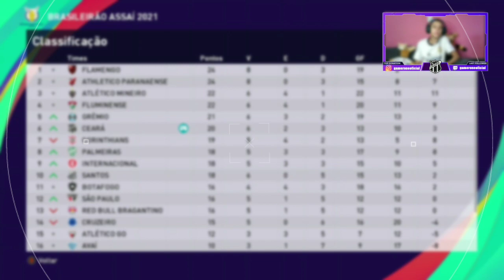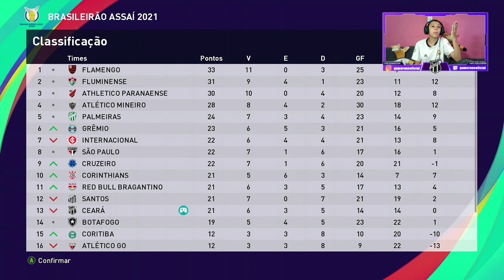VAMOS JOGAR A COPA DO MUNDO??? - RUMO AO ESTRELATO (#19) PES 21 XBOX ONE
NO VÍDEO DE HJ VAMOS ESTAR DANDO CONTINUIDADE AO NOSSO RUMO AO ESTRELATO E NO VÍDEO DE HJ VAMOS FAZER 3 JOGOS...
E HJ TEREMOS A CONVOCAÇÃO DA SELEÇÃO DE PORTUGAL SERÁ QUE VAMOS JOGAR A COPA DO MUNDO???...
ATÉ A PROXIMA E FIQUEM COM DEUS...